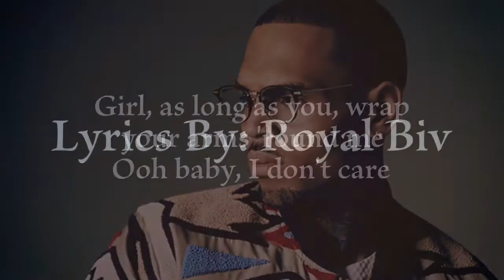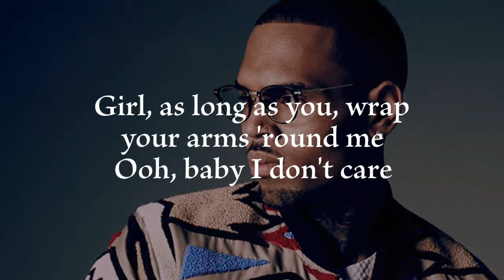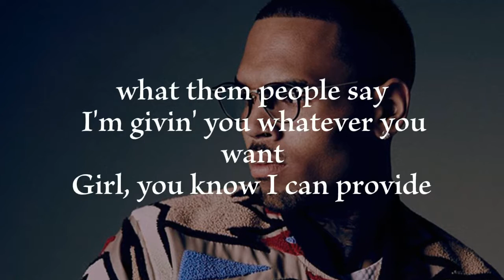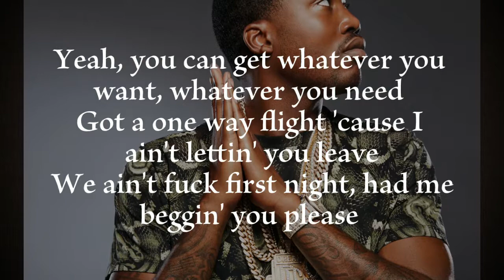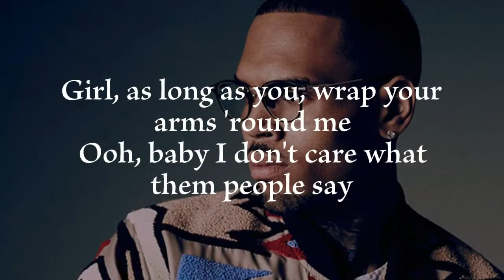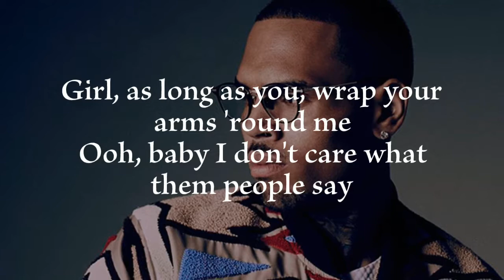Meek Mill - Whatever You Need (feat. Chris Brown and Ty Dolla $ign) (lyrics)